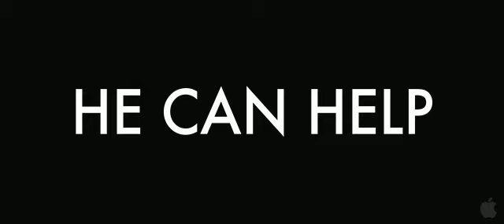Official Hesher Trailer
To be released - undated?

Starring: Joseph Gordon-Levitt Natalie Portman Rainn Wilson Devin Brochu